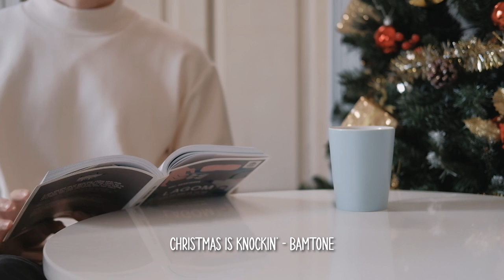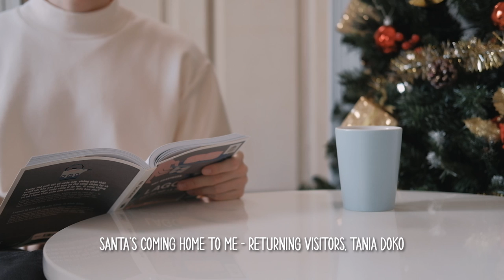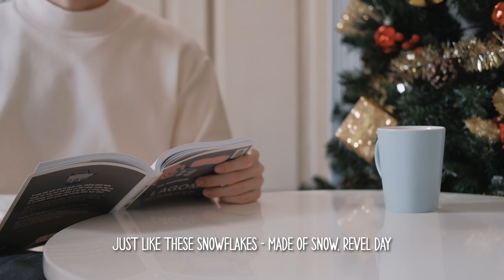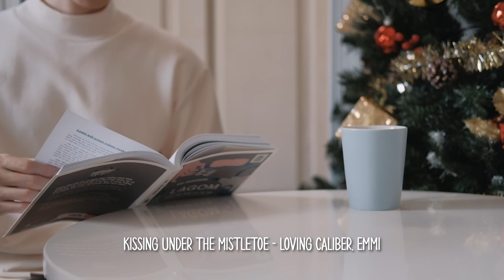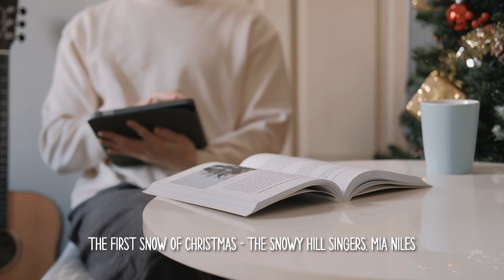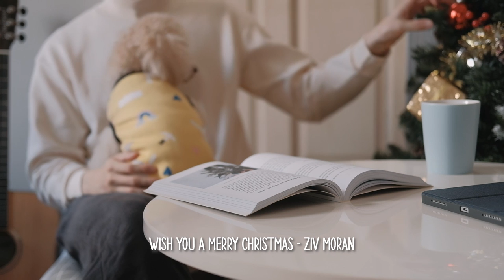[Playlist] 1 Hour of Christmas Songs for a Joyful December | Day Ver. | KIRA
December, the month of joy, happiness and to finish what you started. In the spirit of the holiday season, I've put together a Christmas soundtrack that I hope will brighten your day. Wishing you a Merry Christmas!

00:00 Merry Christmas Day - Stonekeepers, Revel Day
03:47 Christmas In My Heart - Loving Caliber, Mia Pfirrman
06:41 Magic Day - Loving Caliber, Mia Niles
10:09 Could We Fall in Love - Celestial Castles, Cara Rainer
13:15 Christmas Memories - Loving Caliber, Jaslyn Edgar
16:42 Spirit of the Season - Jesse Lawrence, Ed Mills
20:23 Let It Snow - Wildson, LaKesha Nugent
24:21 My Winter Wonderland - Loving Caliber, Revel Day
27:05 Christmas Is Knockin' - Bamtone
29:07 Santa's Coming Home To Me - Returning Visitors, Tania Doko
32:05 Just Like These Snowflakes - Made Of Snow, Revel Day
35:22 Kissing Under The Mistletoe - Loving Caliber, Emmi
38:34 Tomorrow It Is Christmas - Loving Caliber, Mia Niles
41:34 The Wonders Of Light - Snow Dept., Sebastian Forslund
44:25 The Merriest Christmas - The Snowy Hill Singers, Dayon
48:44 All For Christmas - The Noel, Sam Shore
51:46 The First Snow of Christmas - The Snowy Hill Singers, Mia Niles
55:04 Wish You a Merry Christmas - Ziv Moran

🎥 CAMERA
Camera: FUJIFILM X-T20
Lens 1: FUJINON  XF18-55mmF2.8-4 R LM OIS
Lens 2: FUJINON  XF35mmF2 R WR
Microphone: Blue Yeti/Rode VideoMic Go
Edit Software: Adobe Premiere Pro